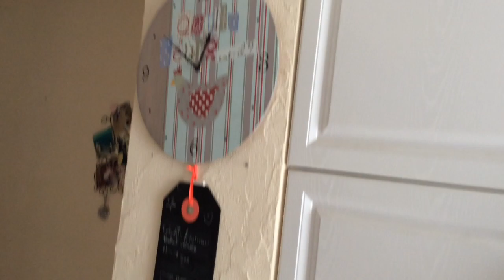Les lasagnes végétariennes épinards/ricotta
HUUUUMMMM voici une EXCELLENTE recette végétarienne pour 4 ou 6 personnes ( selon les appétits ) facile et rapide à faire ! A VOS ASSIETTES VIENDEZ VOIIIIIIIR !!